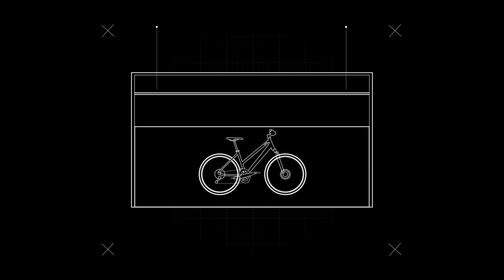TRY & BUY: In 4 Schritten zur 14-tägigen Probefahrt | Möve Bikes